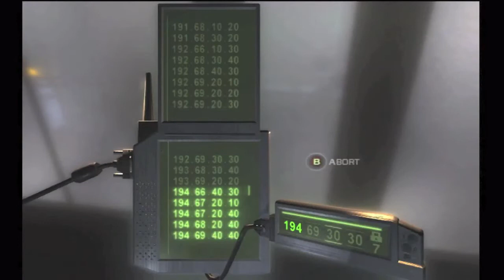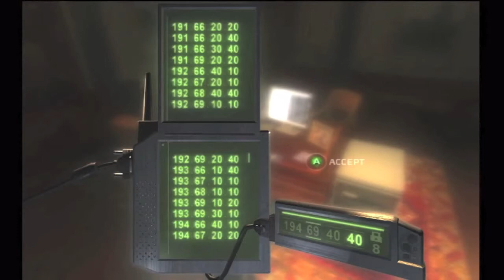Let's Play: Splinter Cell: Chaos Theory - Mission 3: Bank (Part 2/2)